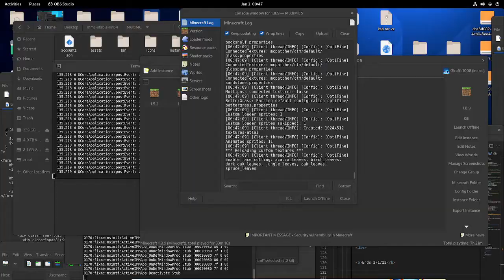Hypixle Bedwars [4v4] [I Saw Herobrine!!!!] [Must Watch] [AT 3 AM]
In this visions  click bit , I did not see Herobrine /: And this video is kind of satire. Enjoy I guess.